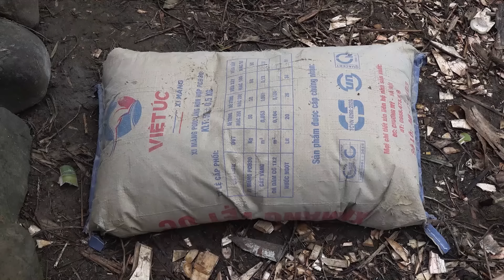The little joy of catching stream crabs | Episode 21 | Six months of survival with my girlfriend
We only use only page facebook and do not have twitter, as well as blog (except for the fake ones). This is the North of Vietnam – a place full of unforeseen dangers and risks. Insects, centipedes and snakes are very dangerous, must be very careful when moving, holding, climbing and lifting stones. These skills are learned through books, the internet and real life experiences. Our normal day is like you and not like this.